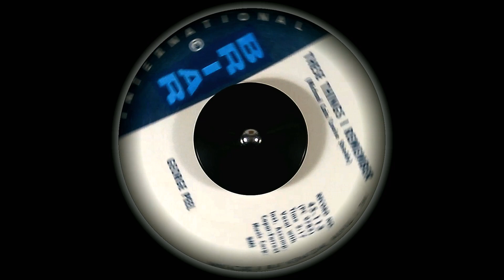George Peel - These things I Remember (1961) HD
# 1 Doll / *These things I Remember*, 1961 on Briar Int. 113 (by request)